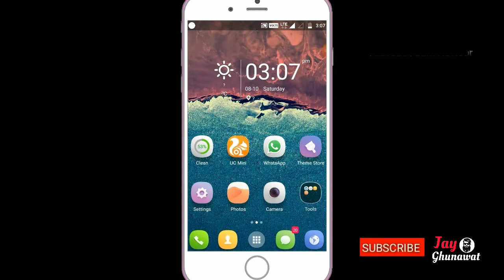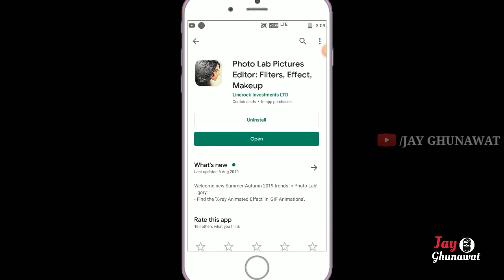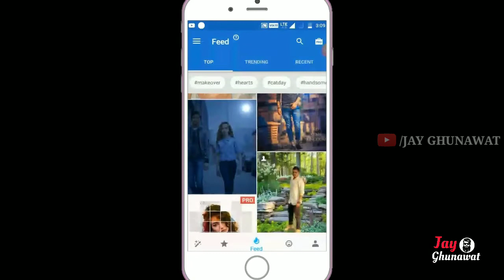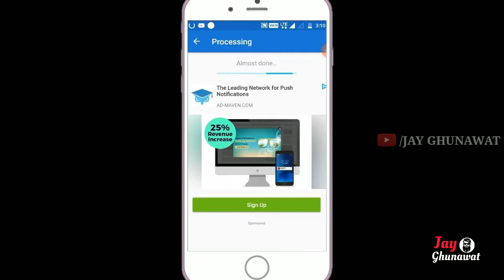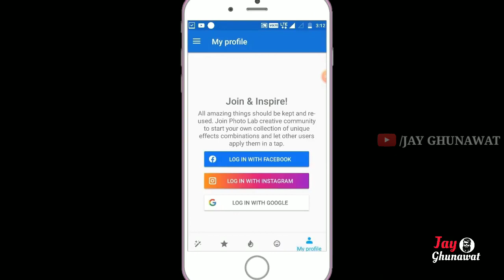Best Photos Editing App Of 2020 | Learn Best Photo Editing Useing PhotoLab Application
_Hello ! Welcome Friends Ish Video Me Maine Aapko Sikhaya Hai.. PHOTO LAB App Se Kis Tarah Aap Edit Kar Sakte Hai...
Yakeen Maniye Ye Khafi Saandaar App
Kyuki Ish App Ko Bhi Editor Choice Company Ne Create Kiya ! iske related apps - example " Kinemaster,Snapseed,Inshot,WhatsApp,More...😎

Best Photos Editing App Of  2020 | Learn Best Photo Editing Useing PhotoLab Application Hindi,
Best Photos Editing App Of  2020 | Learn Best Photo Editing Useing PhotoLab Application 2020,
Best Photos Editing App Of  2020 | Learn Best Photo Editing Useing PhotoLab Application Marathi,

Hey Guys, I love😍 making videos like this.  I can make any kind of video for you.  Which are similar to ethical hacking, computer knowledge, tips or tricks, earning ideas, technology, gadgates reviews, etc.

Note- This Video Is Not Sponcered By Any Application Or Gadgets | Create Purpose Only For Education

Best Editing App Of The Year 😎
Jay Ghunawat